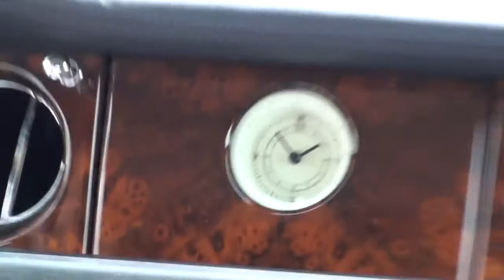Rolls Royce Phanton drive on Sheikh Zayed Road, Dubai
A drive along Sheikh Zayed Road, Dubai in a Rolls Royce Phantom en route to the Burj al Arab Hotel.The skyscrapers and the Burj Khalifa, the worlds highest .

Mt story about the car was featured on autogespot.com: Ok, so this one was my very .

A White Rolls Royce driving in front of me on Sheikh Zayed Road, Dubai, United Arab Emirates. 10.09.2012. Video by: Dr. Sc. Norman Ali Bassam Khalaf-von .

Luxury ride courtesy Video shot entirely handheld on a Samsung GALAXY S6 Edge onsite in Dubai, United Arab Emirates. Ride from .